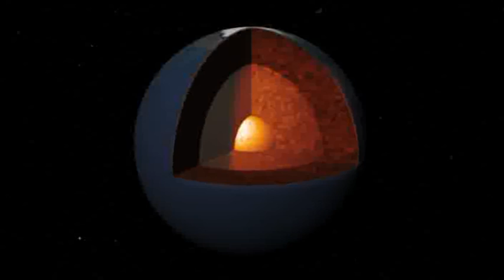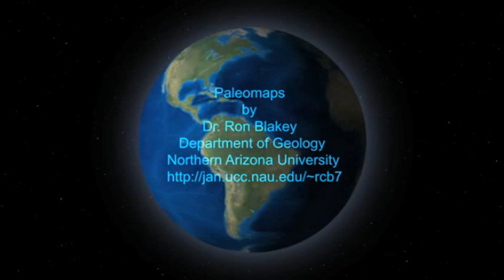Earth History: Rocks & Paleo Earth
... Earth History: Rocks & Paleo Earth - General Science (Chapter 1).

An overview of the history of rocks on our planet. Watch the earth transform before your eyes!

EINSTEIN'S RELATIVITY:

Everything in the universe is traveling through space-time at the speed of light - the maximum speed possible. If you are sitting still in space, then you are traveling through time at the maximum speed. But if you begin traveling through space, then your progress through time slows down. Time Dilation and other relativistic phenomena await you in this interesting series, so hurry up and slow down!

SPACE:

Want to know why we don't have to worry about our sun burning out? It's because long before that happens, the sun will expand so enormously that Earth will be cooked to a cinder. Take a tour through the solar system, learn about the event horizon of black holes and when our galaxy began.